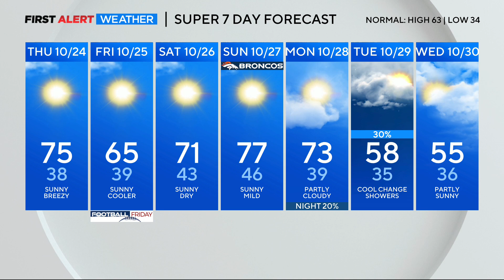Alex Lehnert 10/22/2024 CBS Colorado